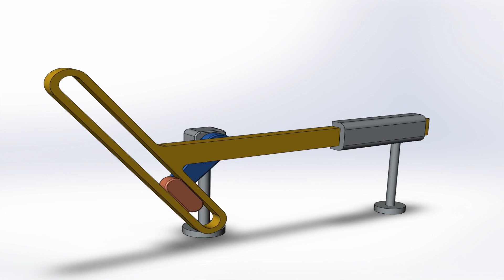Rotation to Reciprocating Motion Mechanism